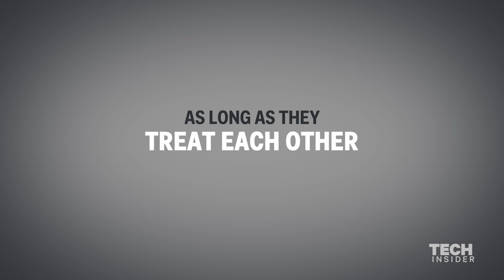How Google builds the perfect team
Charles Duhigg, journalist and author of "Smarter Faster Better,"  explains the insights he gathered while spending time with Google's Project Aristotle, a research team assembled to analyze how teams work.